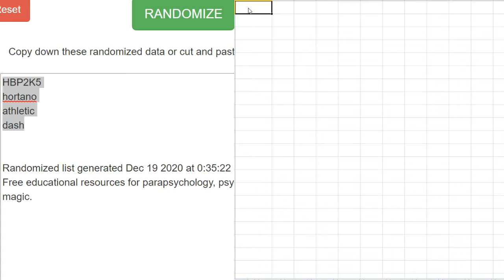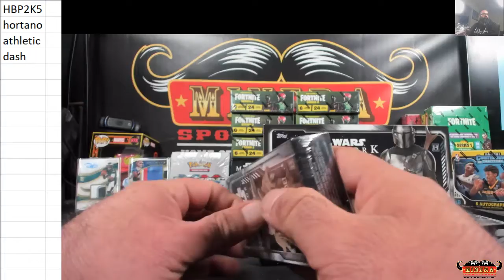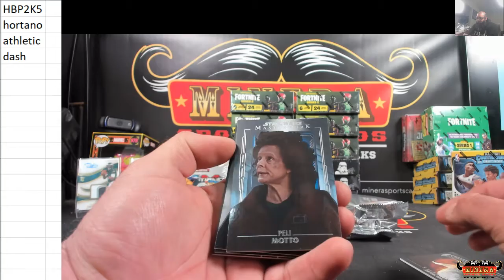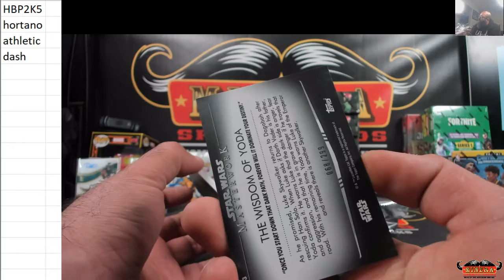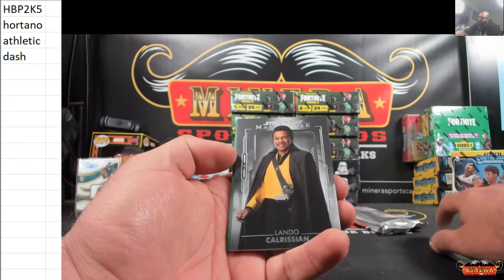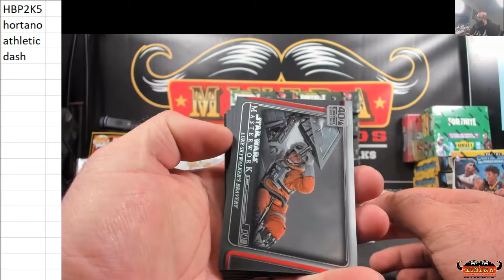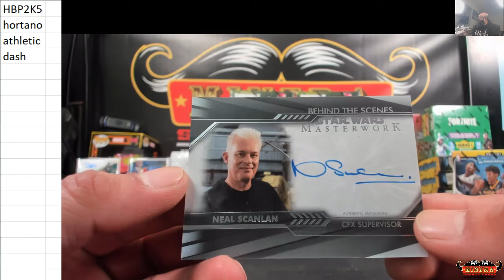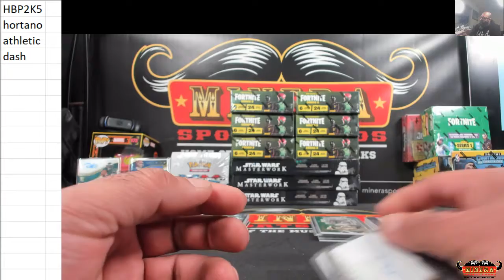Draft Your Pack~2020 Topps Star Wars Masterwork Hobby Box Break